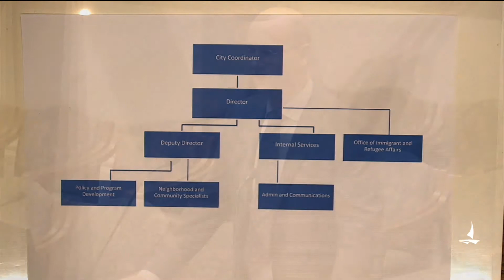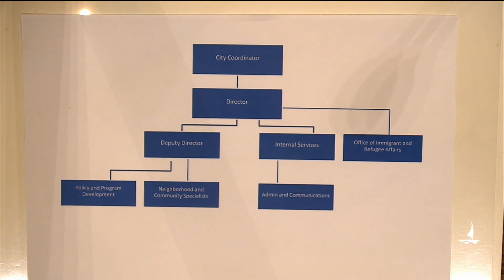February 6, 2018 Executive Committee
Minneapolis Executive Committee Meeting